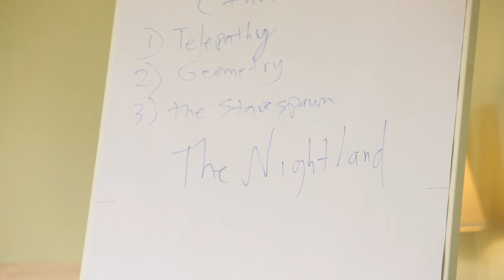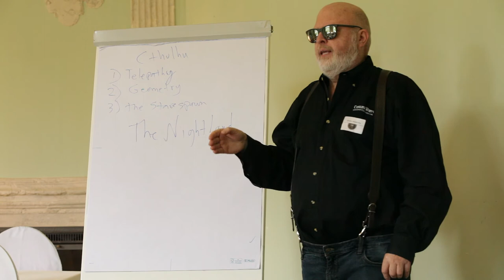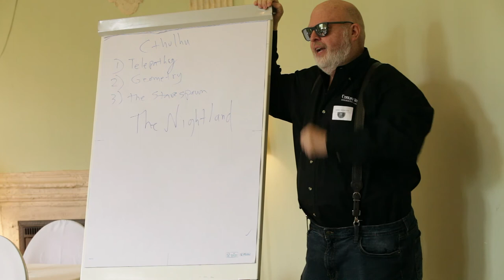Secrets of the Cthulhu Mythos (THE KRAKEN 2017)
Sandy decided he wanted to host a spontaneous panel about the Secrets of the Cthuhlu Mythos. We are happy that we could record it.